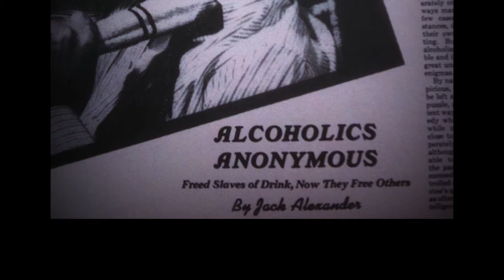AA_History Clip.mp4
A clip from the AA history of the film Miracle Cures and the History of Addiction Treatment.  Directed by Bryce Jarrett.  Produced by Jeremiah Gardner